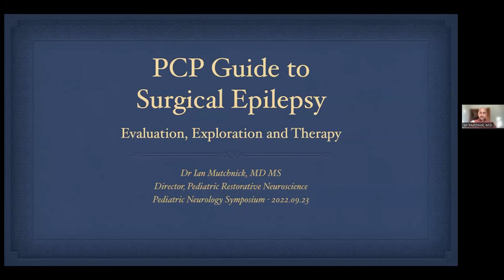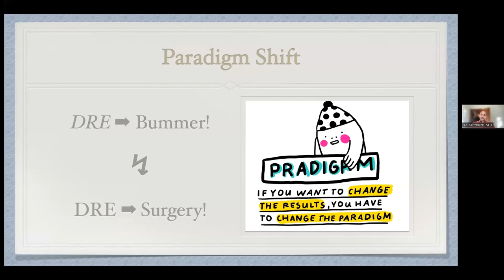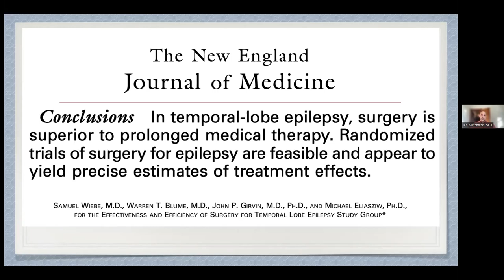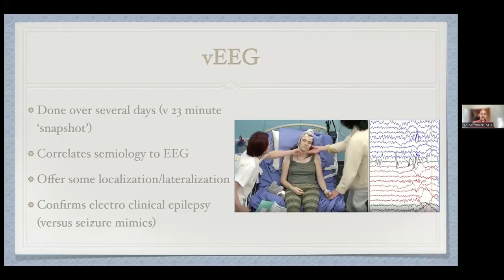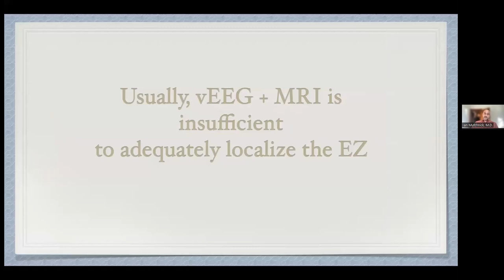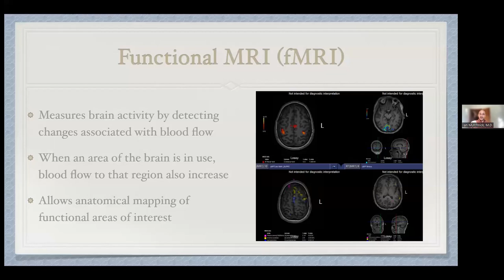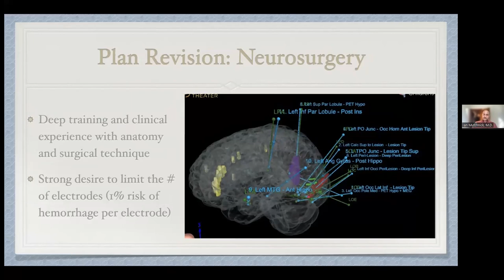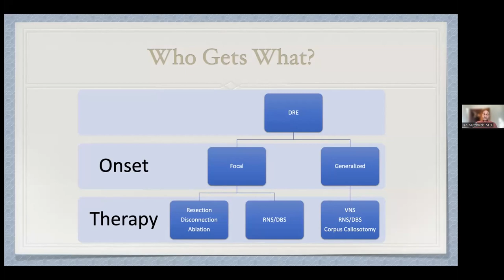2022 Pediatric Neurology Update Enduring: “Current Trends in Epilepsy Surgery”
Enduring Activity:
2022 Pediatric Neurology Update
“Current Trends in Epilepsy Surgery”

Target Audience
This activity is targeted toward physicians, resident/fellows, pharmacists, physician assistants, nurses, students and
other health clinicians in the practice of pediatrics, neurology, pediatric rheumatology, physical medicine and
rehabilitation, and family practice.

Neurological disorders in children can present with varied symptoms and severities. Outcomes in many of these
disorders often correlate with the speed of recognition, diagnosis and institution of the correct treatment. Many of
these diseases are rare and practitioners may not consider them in the differential diagnosis.

Objectives
At the conclusion of this offering, the participant will be able to:
1. Discuss Drug Resistant Epilepsy and the benefit of surgical intervention.
2. Describe modalities to localize the epileptogenic zone (EZ).
3. Discuss therapy options for focal and generalized onset seizures.

Faculty
Ian S. Mutchnick, M.D., MS
Pediatric Neurosurgeon
Norton Children’s Neuroscience Institute

Planners
Dr. Vinay Puri has a relationship with Eisai for his role as consultant and Neurelis for his roles as speaker and consultant.

No other planners have any relevant financial relationships to disclose. All relevant relationships have been mitigated.

Accreditation
Norton Healthcare is accredited by the Kentucky Medical Association to provide continuing medical education for
physicians.

Designation
Norton Healthcare designates this enduring material for a maximum of 0.5 AMA PRA Category 1 Credit(s)™. Physicians
should claim only the credit commensurate with the extent of their participation in the activity.

Date of Original Release | September 2022

Course Termination Date | August 2024

Resources

3T phased array MRI improves the presurgical evaluation in focal epilepsies: a prospective study